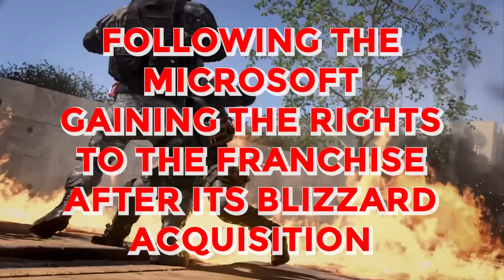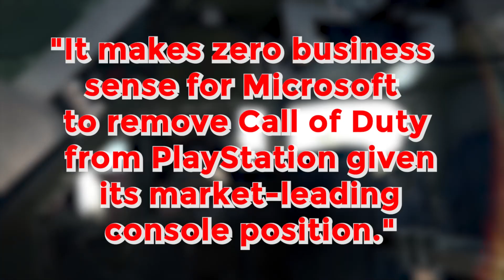Sony Calls Microsoft's Call Of Duty Offer INADEQUATE..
Welcome back to Recap Scout. PlayStation CEO Jim Ryan has responded to Microsoft's offer to keep the Call of Duty series available on the PlayStation for three years after Activision's contract with Sony comes to an end. Far from being happy about the commitment, Ryan says it is "inadequate on many levels."

Xbox boss Phil Spencer last week said that Microsoft is committed to keeping Call of Duty on PlayStation for several more years beyond the current deal Sony has with Activision, which covers the series' next three releases, including October's Call of Duty: Modern Warfare II.